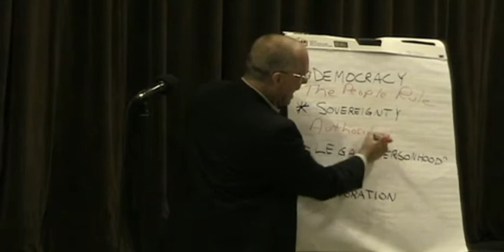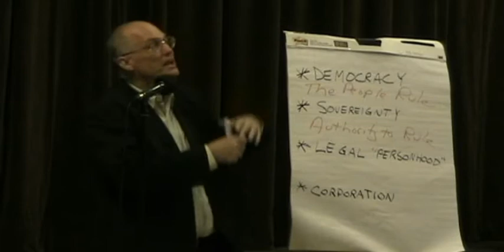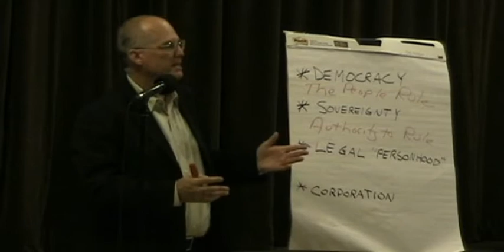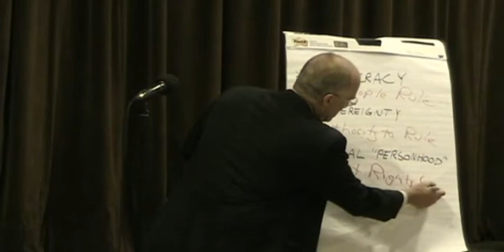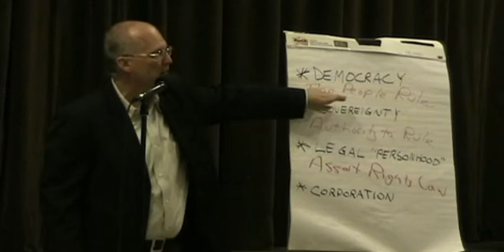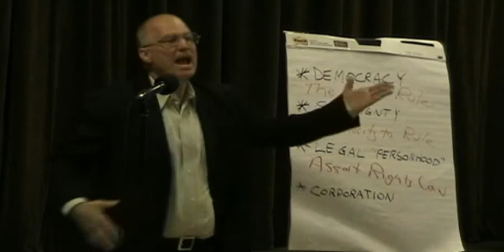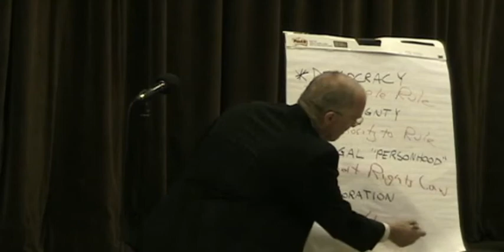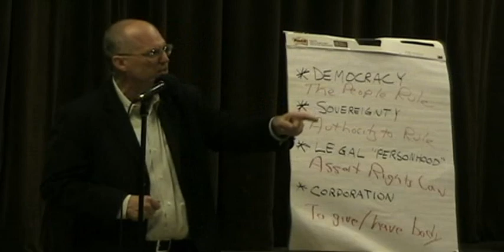part 2-6 David Cobb 2011-09-16 Whittier CA